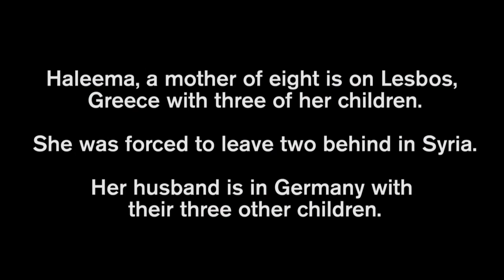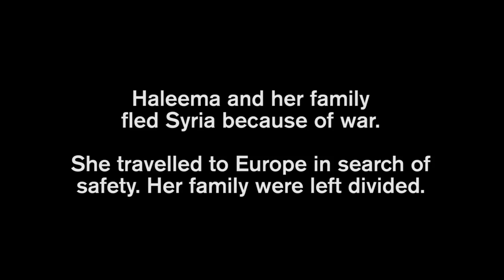Halsema's story: a family divided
How would you feel if you were kept from your family?

After fleeing danger, families are being kept apart when they need each other most. Find out more about how the IRC is responding at Rescue-uk.org/Refugee-Crisis